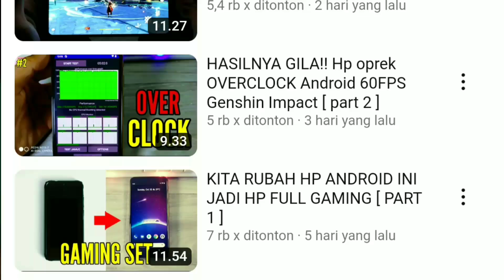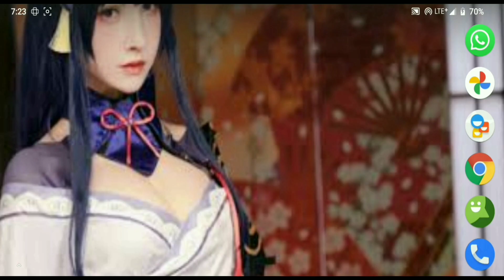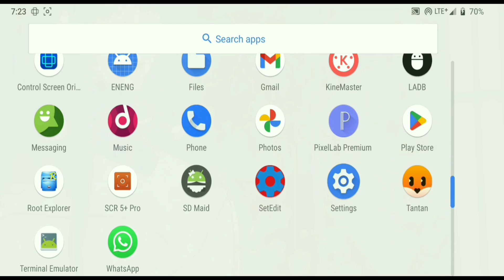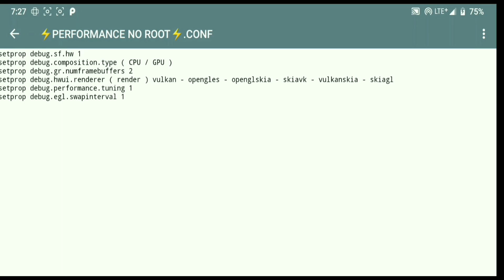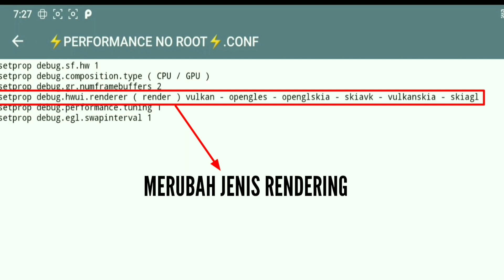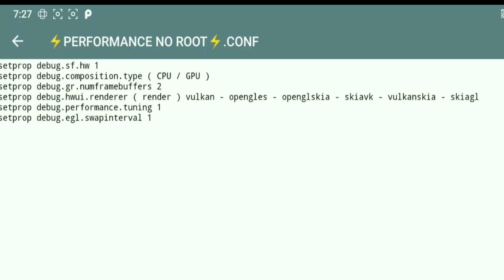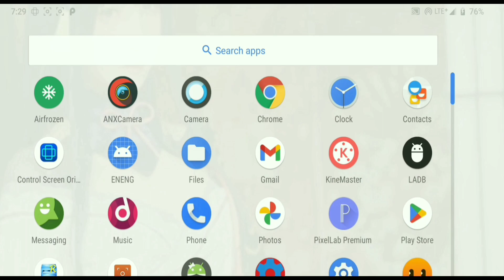Rahasia SetEdit Gaming! Boost FPS Vulkan & OpenGL Non Root!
Ini Baru STRING SETEDIT GAMING Via Ladb No Root [ vulkan opengles skiagl ]
link - Comment Pinned